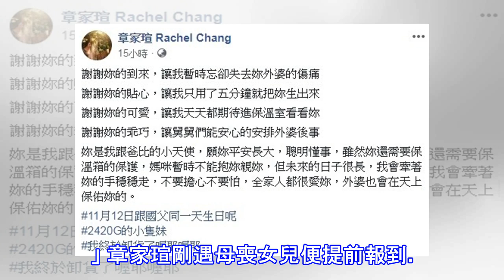極道千金臨盆前遇母喪 女兒早產 淚喊「謝謝妳」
極道千金臨盆前遇母喪 女兒早產 淚喊「謝謝妳」 章家瑄。（翻攝自章家瑄臉書） 〔記者吳孟倫／台北報導〕「極道千金」章家瑄5月和電影製片人施柏全登記結婚，同時也宣布懷孕喜訊，預產期為本月28日，但媽媽卻在她臨盆前突然過世，女兒又提前2星期報到，平安生下女兒後她在臉書PO文，感謝女兒讓她暫時忘卻喪母之痛。 章家瑄感性對女兒喊話。（翻攝自章家瑄臉書） 章家瑄12日時透露羊水已破，送到醫院後便打了分娩減痛針止痛，她也不忘向在天上的媽媽祈禱，保佑她順利生產，當天章家瑄順利生下女兒，休息過後她在臉書感性的說：「謝謝妳的到來，讓我暫時忘卻失去妳外婆的傷痛；謝謝妳的貼心，讓我只用了五分鐘就把妳生出來；謝謝妳的...